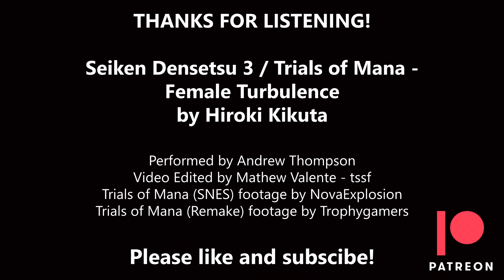Trials of Mana - Female Turbulence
Female Turbulence from Trials of Mana / Seiken Densetsu 3 by Hiroki Kikuta